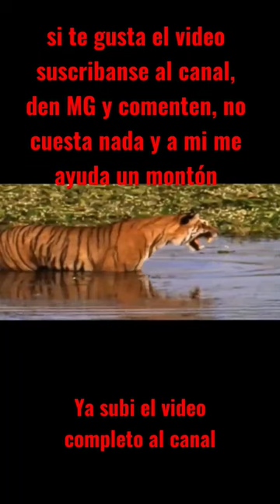TIGRE DIENTES de SABLE: CAZADOR MORTAL de la PREHISTORIA 2023!!!😎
En este video descubre cómo el tigre dientes de sable se convirtió en uno de los depredadores más letales de la prehistoria. Aprende sobre sus increíbles habilidades de caza, su anatomía única y cómo se adaptó a su entorno para convertirse en el cazador definitivo. ¡No te pierdas este fascinante viaje a través del tiempo!